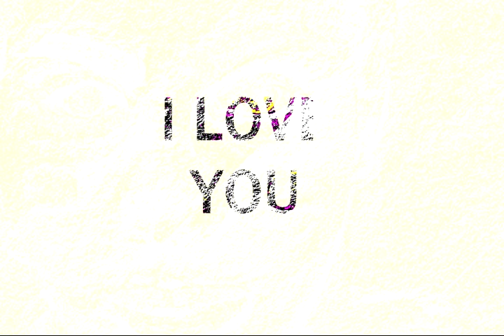fp abandoned me 4 the 3rd time